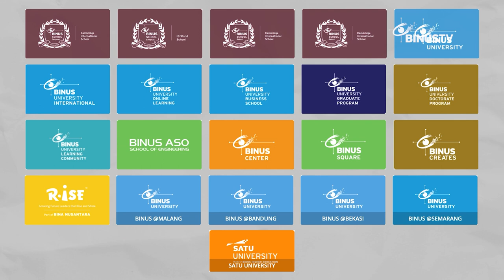BINUS: Best Company to Work For & Most Caring Company in ASIA 2023 | GOOD TALK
Masih ragu-ragu dalam mempersiapkan diri melamar kerja? Atau justru galau menentukan tempat kerja mana yang pas untuk kamu? Simak video Good Talk kali ini bersama Dini Pudjiastuti -
Human Capital Business Partner General Manager & Bella Monica Prativi -
Corporate Communication Officer. Karena jawabannya ada di episode Good Talk kali ini. Yuk berkarir di BINUS!

Join us to be part of BINUSIAN
GOOD TALK memberikan informasi dari sudut pandang isu/informasi dari pakar/ahli sesuai dengan isu sosial yang sedang berkembang, sehingga dapat menginspirasi masyarakat dan dikemas dengan kekinian.
Simak GOOD TALK setiap Senin pukul 16:00 WIB!